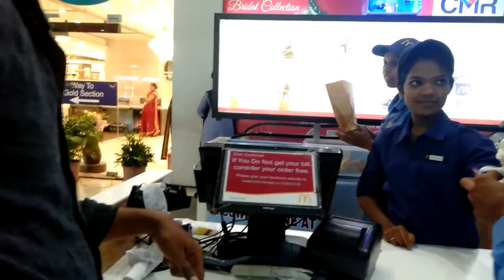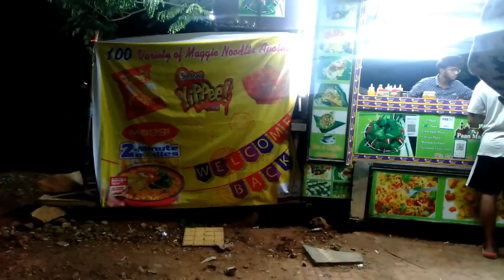Pre Birthday Vlog | Birthday preparations & Shopping | My Birthday Dress - Self Designed | Ice Pan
Hey Guys, Today I am going to review Mama Earth’s Onion Shampoo & Conditioner.
Onion, rich in Sulphur, Potassium & antioxidants, reduces hair fall & accelerates hair
growth. Coconut has nourishing properties. It penetrates deep into the follicles and
promotes hair growth &  scalp health.

Mamaearth’s Onion Shampoo is
● Dermatologically Tested
● pH balanced
● Made from Natural Ingredients

Mamaearth’s Onion Conditioner is
✔ Dermatologically Tested
✔ pH Balanced
✔ Certified Toxin-Free

Become a Meesho Reseller & start earning from home! 30% (Max

With Love
Harika